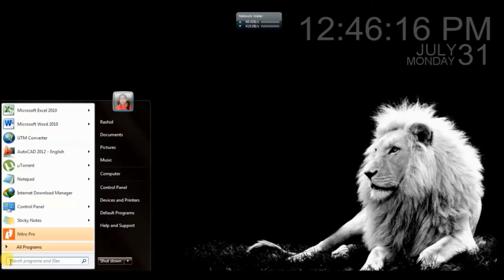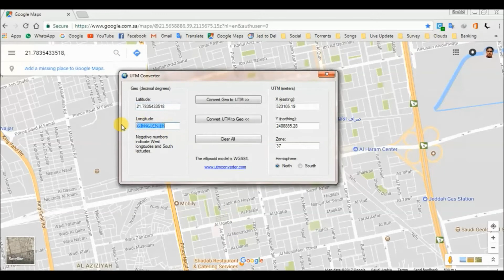UTM CONVERTER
Download UTM converter-

STEP-1.  Put your X and Y  coordinates in UTM (meters) box
STEP-2.  Fill the zone number (Every area has it's own zone code)
STEP-3.  Select North in Hemisphere. ( you select your own)
STEP-4.  Click on the Converter button what you want to convert.
                You will get you Geo Coordinates.
                 For other conversion Vise-versa.